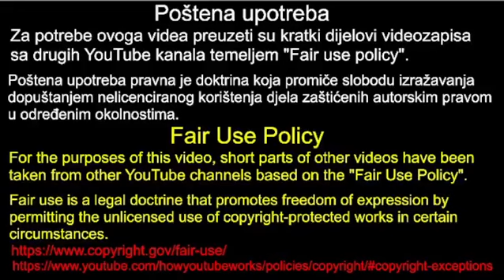"Marin Miletić OTKRIVA MRAČNE POSLJEDICE ZADUŽIVANJA HRVATSKE! 📉🇭🇷"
🚨 **Marin Miletić OTKRIVA MRAČNE POSLJEDICE ZADUŽIVANJA HRVATSKE! 📉🇭🇷** 🚨 U ovom provokativnom videu, Marin Miletić istražuje mračne strane financijskog zaduženja koje pogađa našu domovinu. Ako vas zanimaju krediti, njihova dugoročna slika i utjecaj na budućnost Hrvatske, obavezno pogledajte! Govorimo o posljedicama političkih odluka i zalaganju za cijene proizvoda i usluga u našem društvu. 🇭🇷 Osim toga, analiziramo kako Hrvatski sabor upravlja tim pitanja i da li nas to vodi ka boljoj sutrašnjici! 🏛️ Ne zaboravite lajkati, komentirati i pretplatiti se za još detaljnijih uvida! ✨Krediti

Poštena upotreba